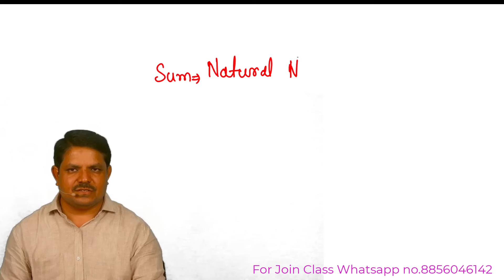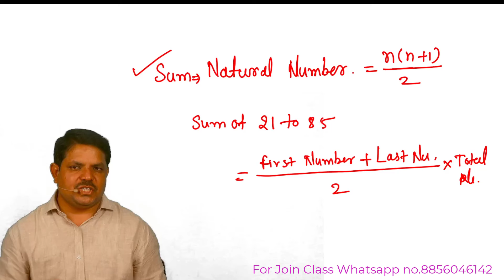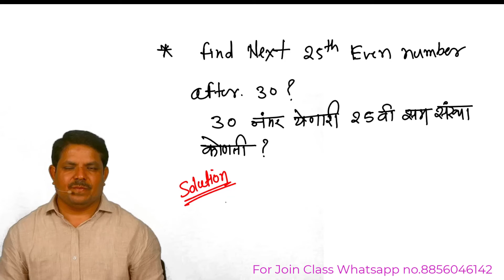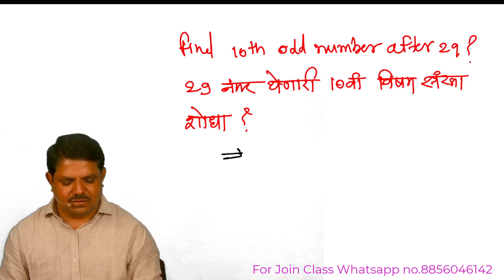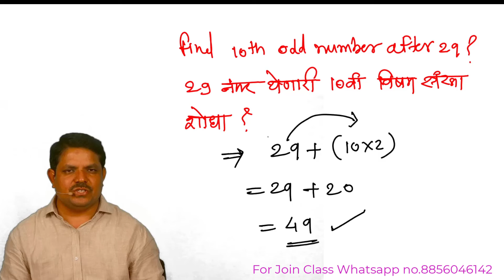Sum Of Natural Numbers | Genius Maths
Addition $ Subtraction